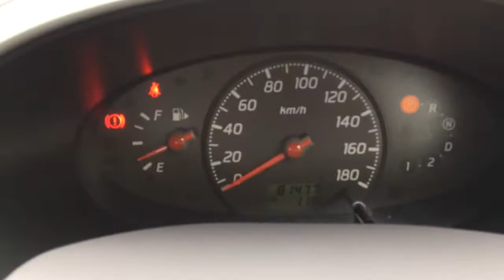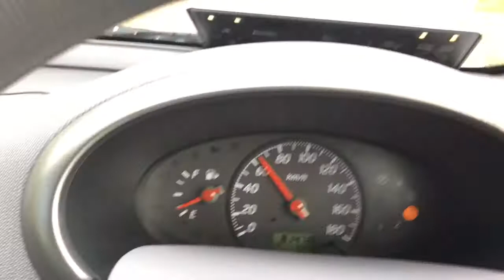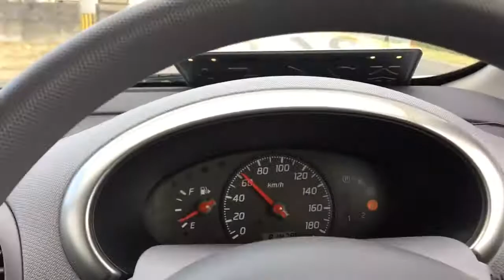2002 Nissan March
Nissan March KS AUTO EXPORTS